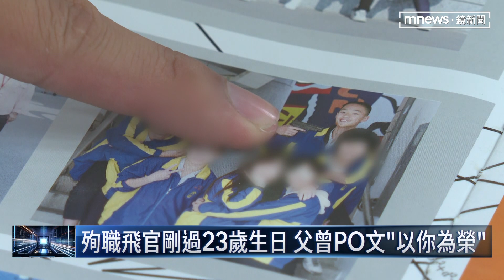「任務結束一路好走」 官兵列隊敬禮送行徐大鈞｜鏡新聞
23歲的空軍飛官徐大鈞5月31號訓練時，不幸墜機罹難。住在新北的家屬收到消息，南下去見大鈞最後一面。而他的國中導師，臨時收到校長通知，說有大鈞的消息，還相當開心以為他回母校跟老師敘舊，沒想到卻是收到噩耗。導師說徐大鈞個性活潑，是班上的開心果，過去就非常有自己的想法，才會在家人鼓勵下決定從軍報國。